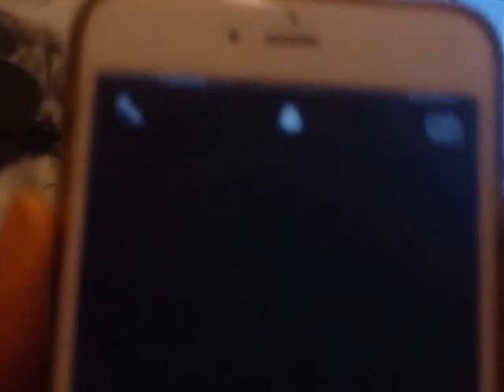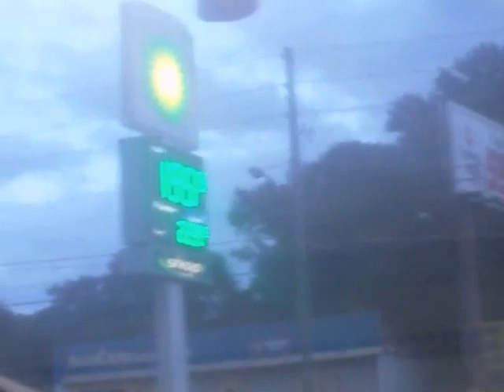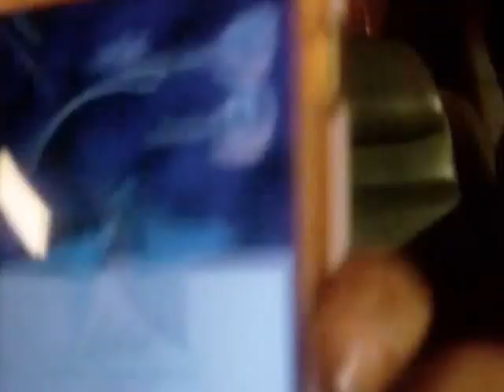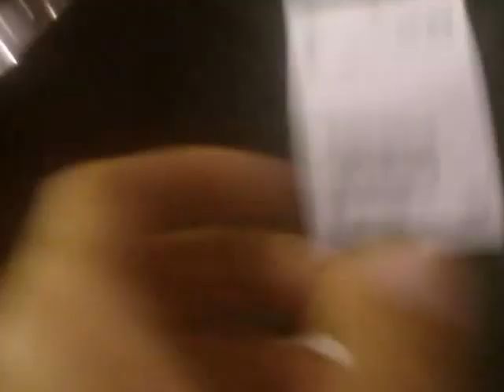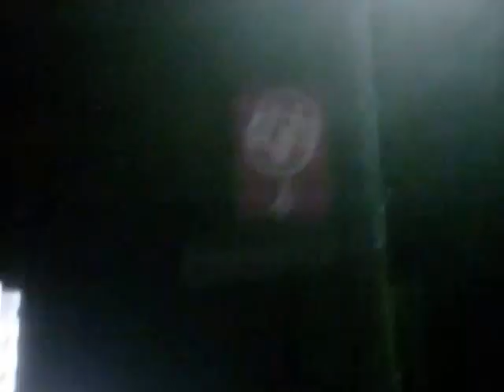Atlantic Station | H&M | Suicide Squad Movie Vlog With Playa 8/13/2016